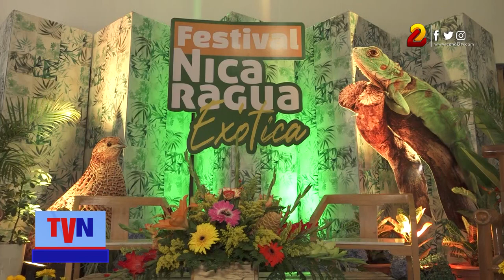FESTIVAL NICARAGUA EXÓTICA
Emprendedores dedicados a la crianza y comercialización de especies exóticas, participarán en la X edición de la plataforma Nicaragua Exótica.